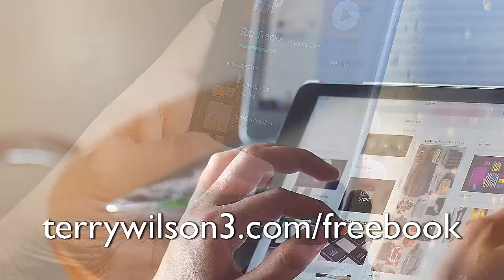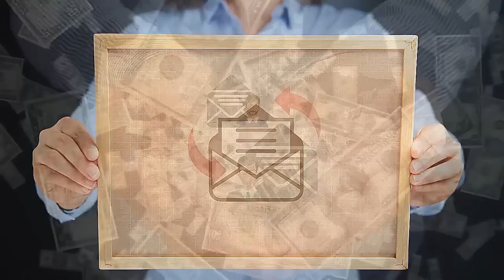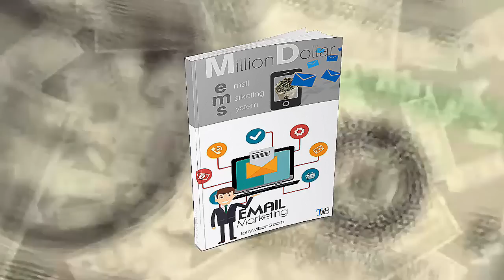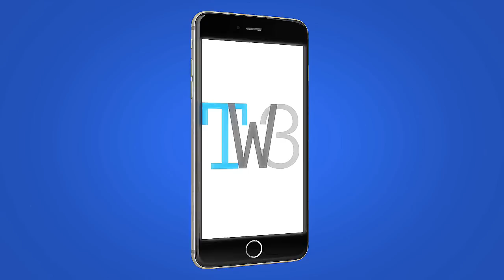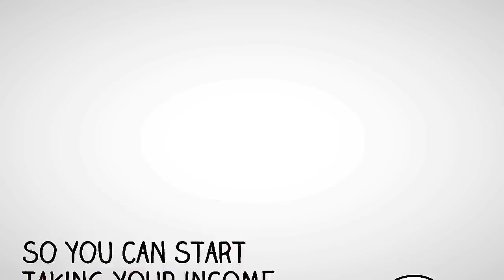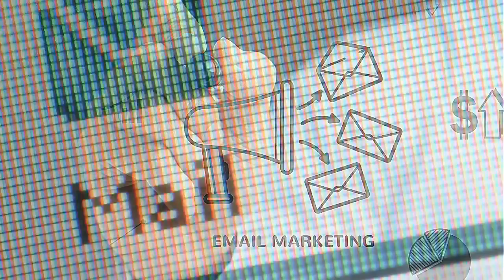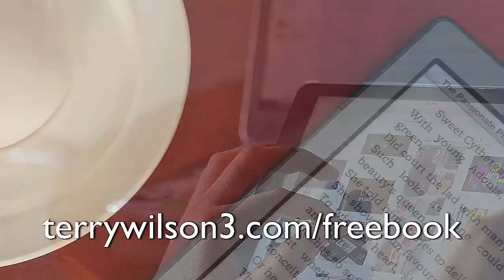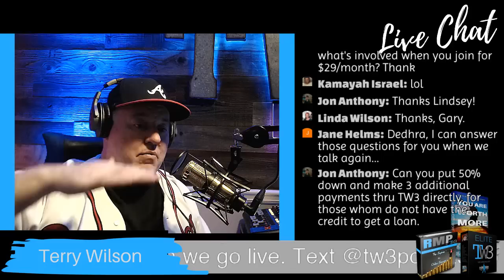Episode 358 - How to Avoid Fool's Gold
The greatest obstacle to success has to be disappointment. Perpetual disappointment if not checked will lead to feelings of hopelessness, cynicism, and feelings of defeat. So many people have given up on pursuing their passion, their purpose, and a better career because they've been burnt by Fools Gold.